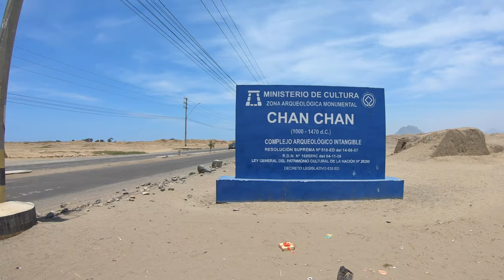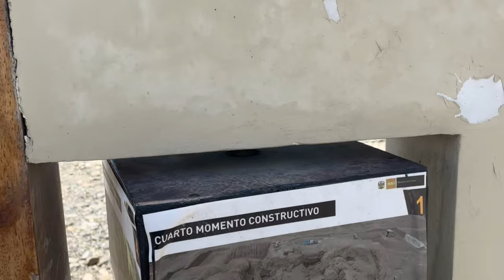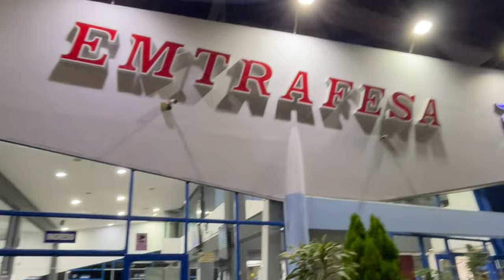PERU'nun 🇵🇪 GÖBEKLİTEPESİ Chan Chan, Arequipa ve Trujillo Şehirleri, Çölde Çiftlik Hayatı Piura.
00:20 Bu gezimde Peru'nun güney şehirlerinden biri olan Arequipa şehrine doğru başkent Lima'dan ayırılıyorum.

02:40 Arequipa şehrini adımlayarak ve bazı yerel lezzetleri deneyimleyerek devam ediyorum.

04:21 Daha sonra kuzeye doğru yol alıp Trujillo şehrini keşfediyorum.

05:02 Trujillo şehrine gelmemin sebeb olan Unesco tarafından korunma altına alınan Chan Chan antik kentiydi. Videoda az da olsa bu buluntu şehir hakkında bilgi mevcuttur.

08:42 Antik kente yakın bir tane sahil kasabası var Huanchaco orayı görmeye gittim.

11:26 Daha sonra ülkenin kuzey sınır şehirlerinden biri olan Piura şehrine doğru yol aldım.

12:24 Güney Afrika'da tanıştığım bir arkadaşımın çiftliğinde konaklıyorum.

14:40 Çiftlik hayatı ve çiftlikte olan hayvanlar.

17:20 Tropikal bir meyve deniyorum.

18:32 Gün Batımı

18:37 Güne Başlangıç

19:27 Çiftlikten Ayrılış.